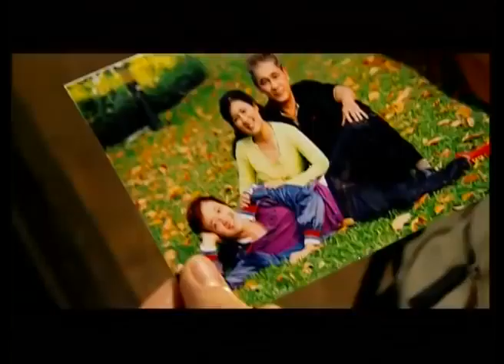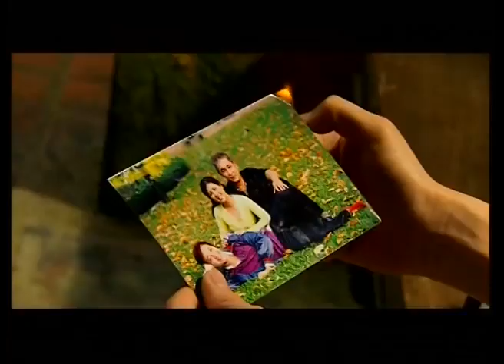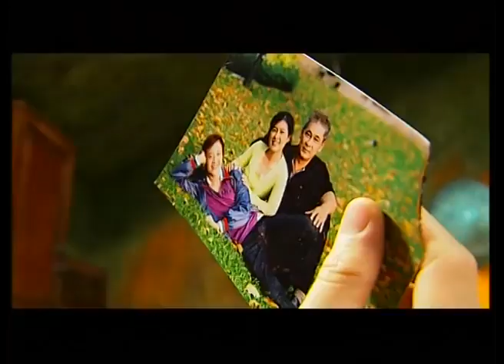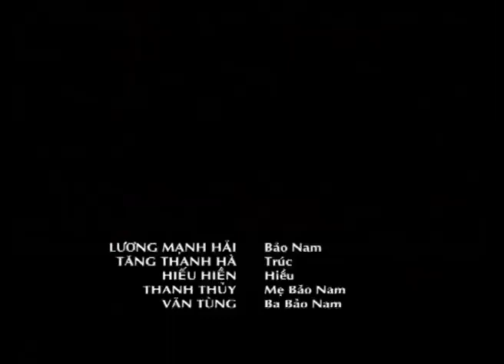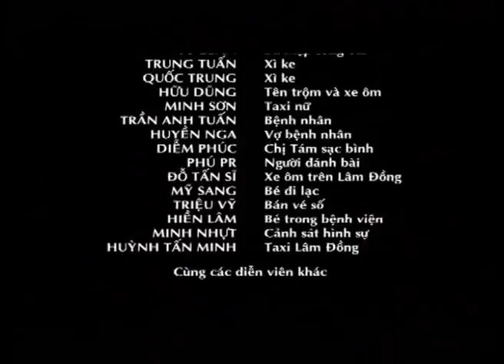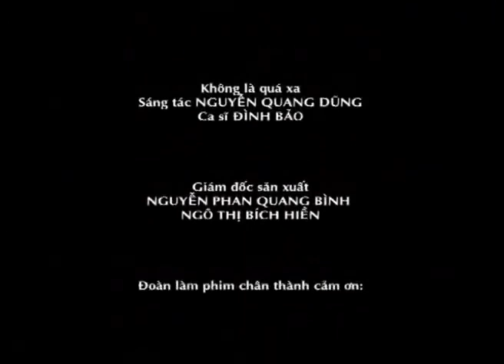BỖNG DƯNG MUỐN KHÓC TẬP 21 - Nam qua ở nhờ nhà Trúc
Nội dung phim:
Bộ phim có nội dung vừa hài hước vừa lãng mạn nói về mối tình đặc biệt của nhân vật Lương Mạnh Hải trong vai Bảo Nam “công tử bột” và cô gái mồ côi bán sách cũ lề đường tên Trúc (Tăng Thanh Hà). Từ một công tử con nhà giàu, ăn chơi quậy phá bị cha mẹ đuổi ra đường, nam chính của phim đã đi tìm lại chính mình nhờ sự giúp đỡ của cô gái nghèo khó nhưng giàu nghị lực sống. Phim khai thác góc nhìn đa chiều về cuộc sống và khát vọng hạnh phúc đích thực của người trẻ trong xã hội hiện đại.
Diễn viên:
- Lương Mạnh Hải, Tăng Thanh Hà,...